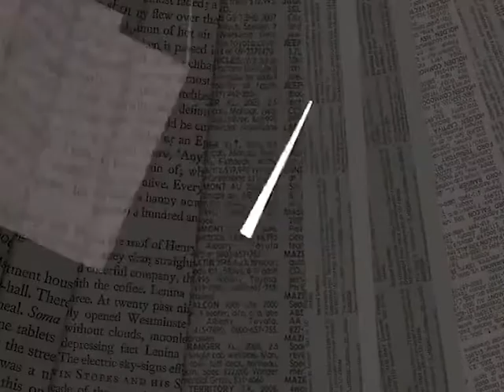David Dallas Commercial